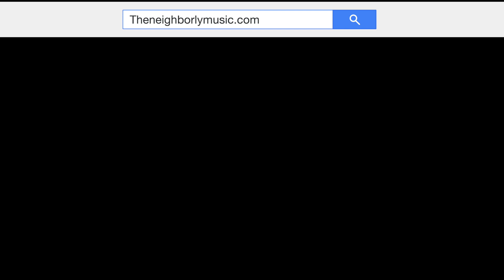THE NEIGHBORLY LIVE at The Palmyra Dance Academy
The Neighborly plays through their favorites for a one night only, live show during quarantine of 2020. Relax with the soothing sounds of this acoustic duet as they sing a mix of originals, covers and entertaining mashups.